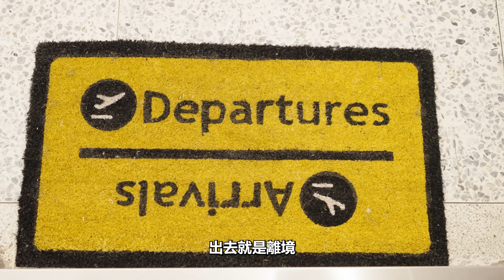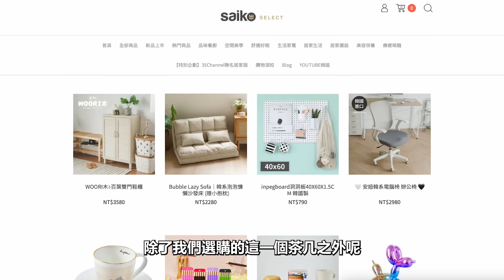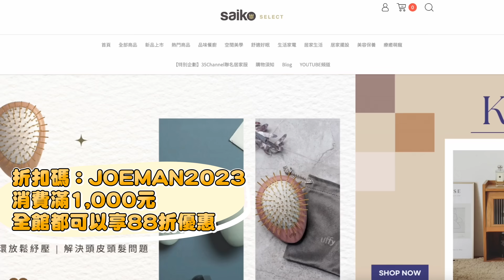【Joeman】開箱Blaire的家！48坪台北老宅翻新！《Joe是要看房》ep.38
0年的台北華廈翻修完長怎樣？今天要來開箱Blaire的美式鄉村風新家，自己發包監工真的超有執行力，很多細節的選用也有自己的想法！
超實用買房秘技｜35線上賞屋 X Joeman
募資期間課程折扣優於5折！

現在加入會員，輸入JOEMAN2023，
消費滿1,000元，全館商品都可以享88折優惠，
讓您更加輕鬆地選購心儀的產品！

拍攝器材:Sony A7S3、 A7m3、GoPro Hero 8 Black
收音器材:RØDE VMP+、RØDE NTG3、RØDE Wireless GO II go2
剪接軟體:Adobe Premiere、Sony Vegas 13